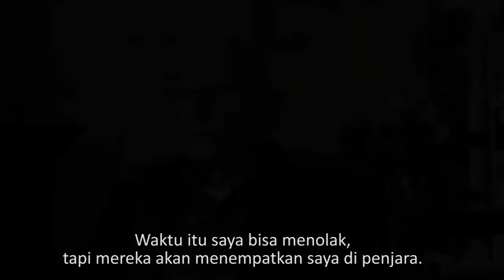Veteran Belanda menyanyi Indonesia raya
Video dan wawancarai oleh Marjolein van Pagee
Terjemahan oleh Ady Setyawan
Subtitle Bahasa Indonesia